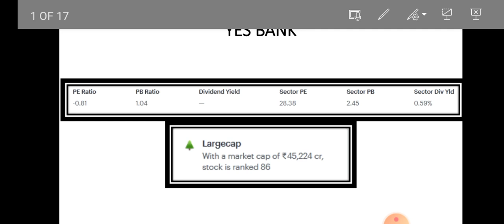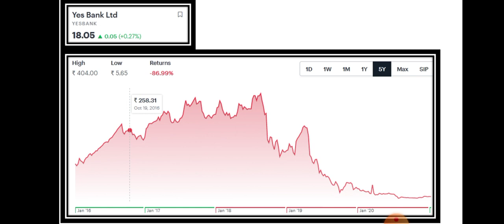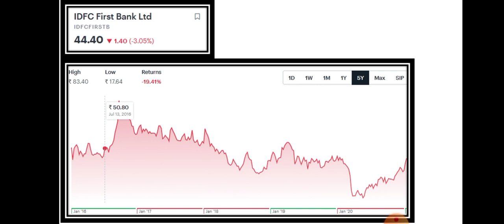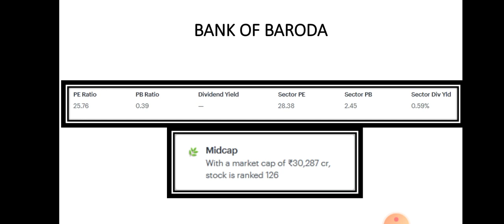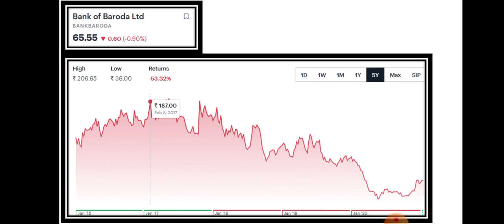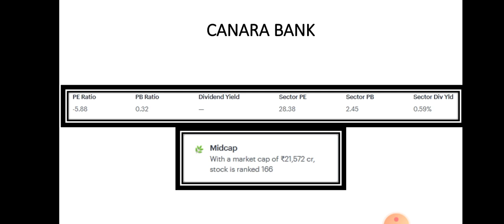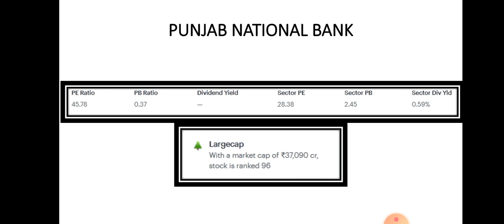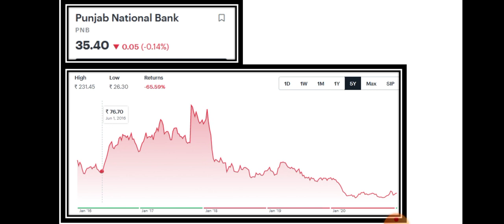Top 5 Banking Stocks for Long Term | Best Banking Stocks | Buy now? | Dailystock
Source: Tickertape.com
Moneycontrol.com